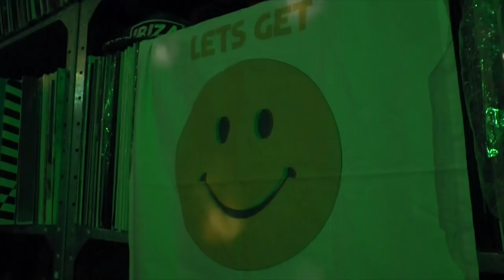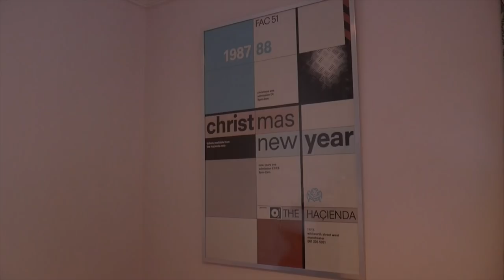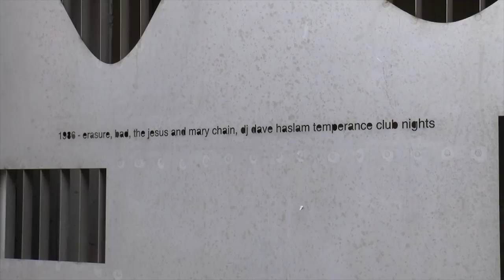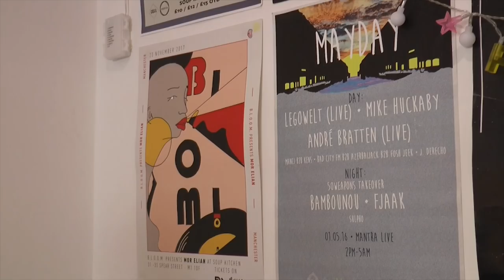Last Night a DJ Changed my Life full documentary